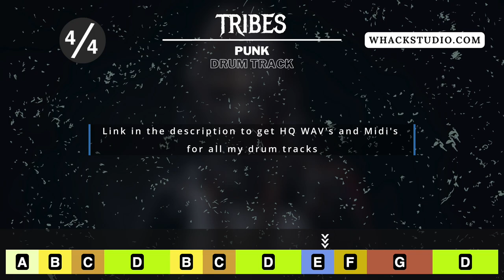Modern Punk Metal Drum Track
This is Tribes - A Punk Metal Drum Track at 173 BPM !

// Free Stuff //

🔥🔥You can get 2 things for free:

1) HQ WAVs and Midis for all my YouTube drum tracks (including this one)
2) The Metal Breakdown Essentials Midi Pack

// Get your next track slamming //